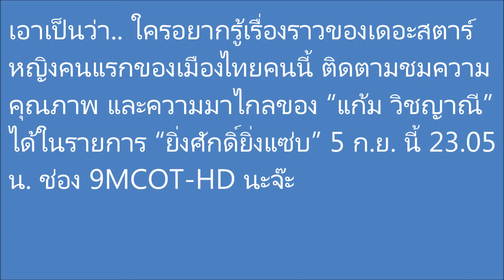ย้อนดูความมาไกล แก้ม-วิชญาณี จากดินสู่ดาว สวยแล้วทำไมไม่มีหนุ่มคุย!?